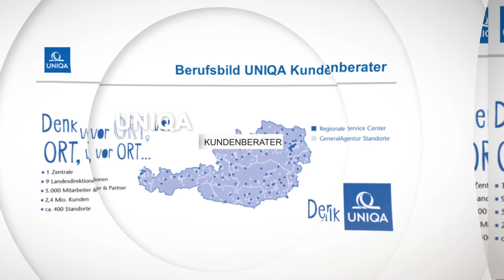Uniqa Kundenberater Video